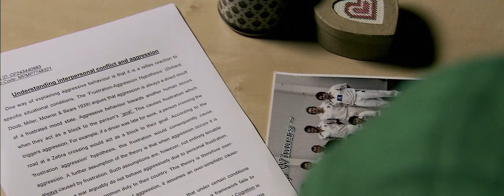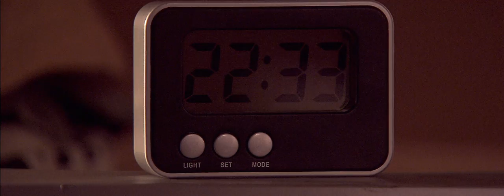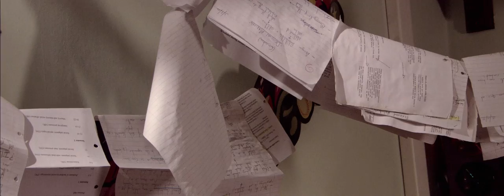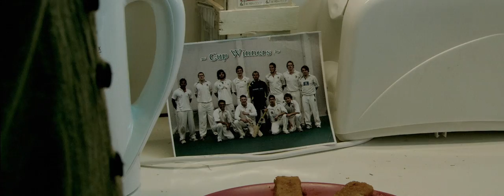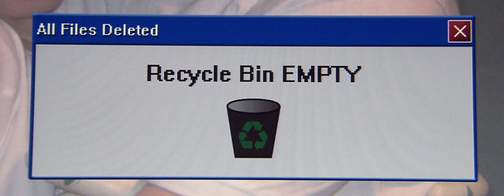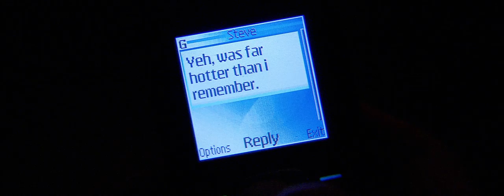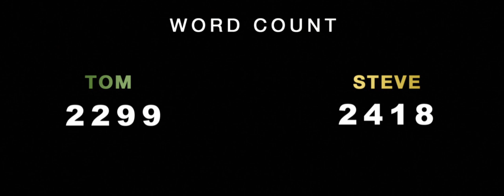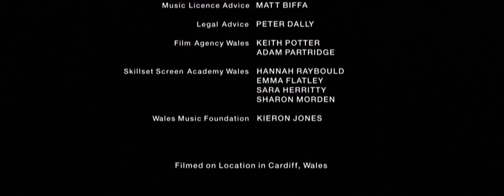Big Font. Large Spacing | College Comedy | Full Movie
Two essays. One Night. No Chance. Slacker college students Tom and Steve need to complete a 5000 word essay in one night to avoid failing their psychology degrees. It's not looking promising.

Stars: Amy Morgan, James Kristian, Gareth Aldon, Kimberley Wintle
Written, Directed by Paul Howard Allen

Relive the fresh notebooks and first-day jitters with our Back to School film collection at Stash Movies! From heartwarming coming-of-age stories to hilarious campus capers, these movies capture the essence of youth, friendship, and the unforgettable experiences that shape us.